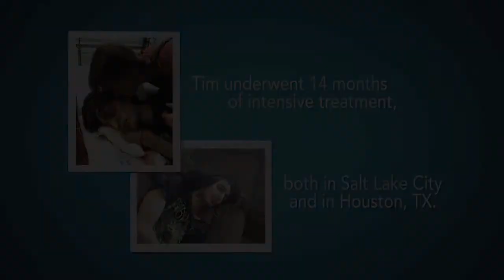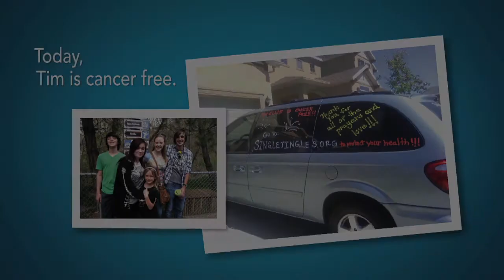Testicular Cancer Foundation Documentary - This is for Moms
We shot this documentary in Salt Lake City of a family who overcame Testicular Cancer. This is what the story looks like from a mothers perspective.